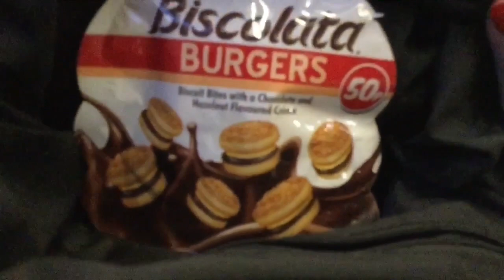LONDON DAY TRIP. Halloween soul day 3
So me and Pollyann went to London and this is what happened.